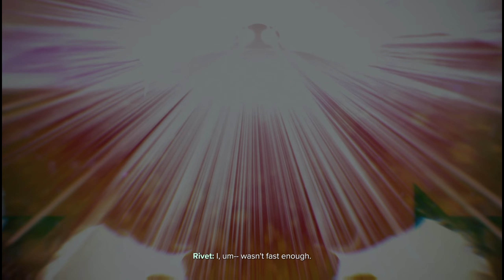Ratchet and Clank Rift Apart: Part 6 - The Beginning of the End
Welp; there goes the universe...